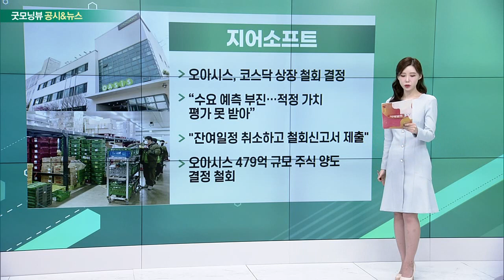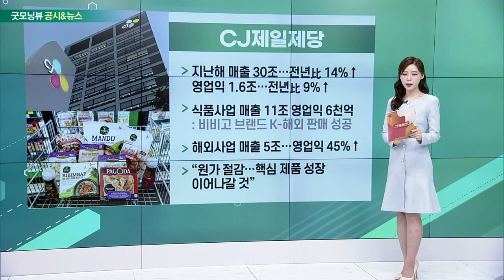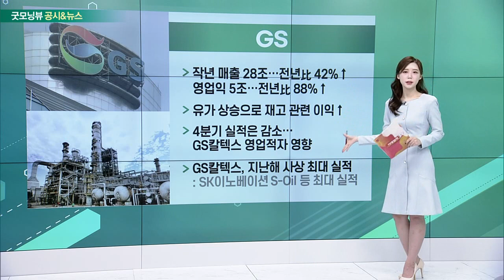한화솔루션, 지어소프트, CJ제일제당, GS_공시&뉴스 (20230214)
- 갤러리아 부문 인적분할 확정
- 갤러리아 유통 경쟁력 강화
- 오는 3월 코스피 신규 상장 예정
- 한화 3세 경영 본격화 움직임

- 오아시스, 코스닥 상장 철회 결정
- “수요 예측 부진… 적정 가치 평가 못 받아”
- "잔여일정 취소하고 철회신고서 제출"
- 오아시스 479억 규모 주식 양도 결정 철회

- 지난해 매출 30조… 전년比 14%↑ 영업익 1.6조… 전년比 9%↑
- 식품사업 매출 11조・영업익 6천억
- 해외사업 매출 5조… 영업익 45%↑
- “원가 절감… 핵심 제품 성장 이어나갈 것”

- 작년 매출 28조… 전년比 42%↑ 영업익 5조… 전년比 88%↑
- 유가 상승으로 재고 관련 이익↑
- 4분기 실적은 감소… GS칼텍스 영업적자 영향
- GS칼텍스, 지난해 사상 최대 실적